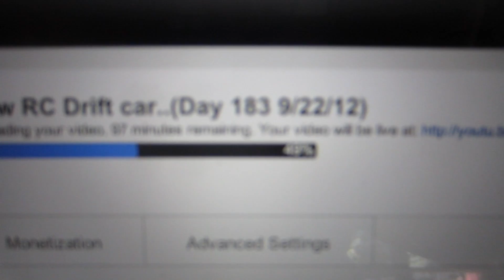Only take a second or two! (Day 184 9/23/12)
Hope you enjoy the vlog today!!